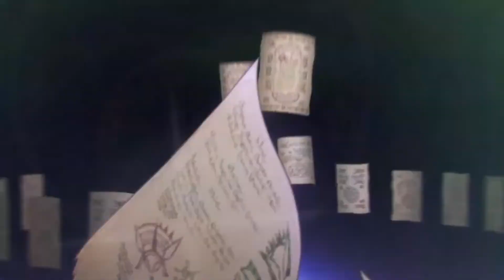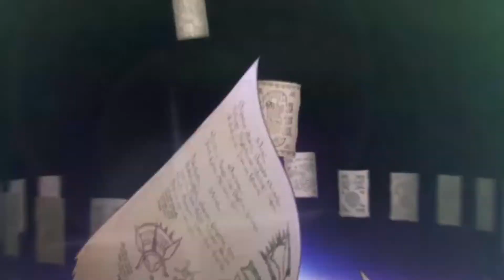#241【プリコネR】メインクエスト57-1～57-14【プリンセスコネクト！ReDive】 2022 06 18